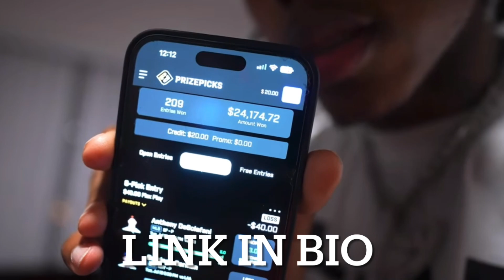How to give your client the best Line Up For $250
Tags (ignore):
ニニニニニニニニニニニニニニニニニニニニニニニニニニニニニニニニニニニニ